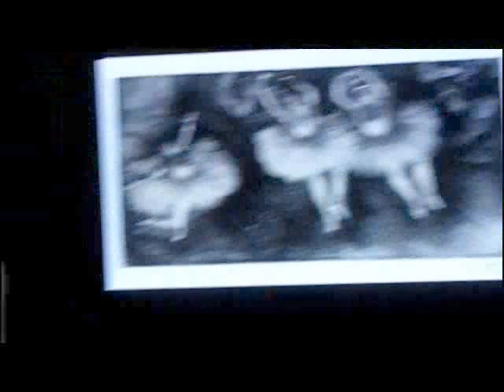MoMA's Hauptman on Degas Monotypes Show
Jodi Hauptman, Museum of Modern Art's senior curator, drawings and prints, on upcoming show of 130 Degas monotypes & 50 related works. Dec. 15, 2015